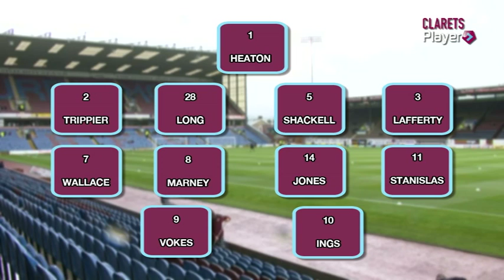PRE MATCH Bunley v Yeovil Town 170813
Clarets Player commentator Phil Bird brings you today's team news...

Sign up to Clarets Player now from just £4.49 a month to listen in to today's match against Yeovil Town at Turf Moor